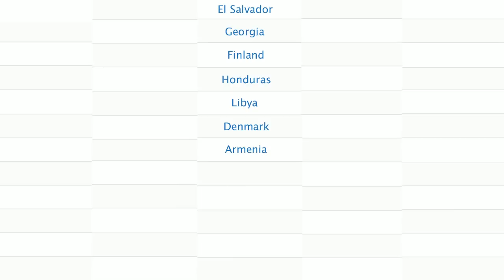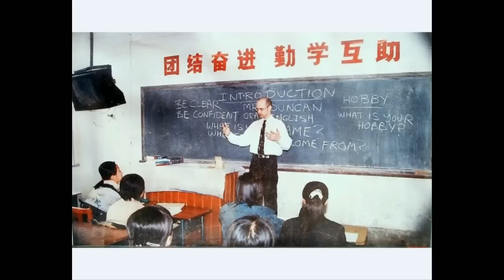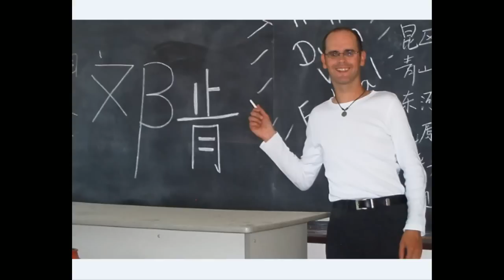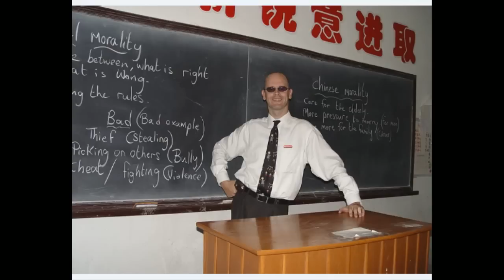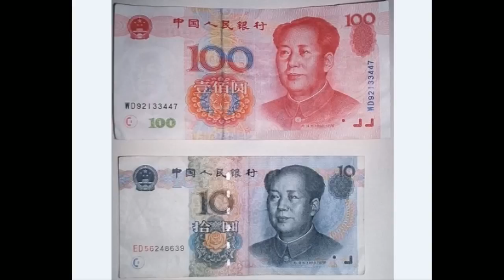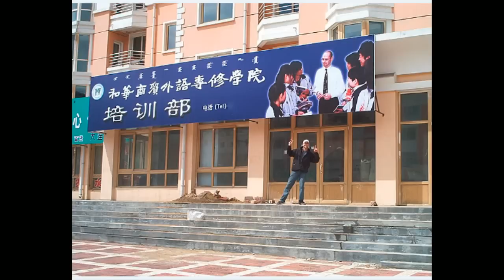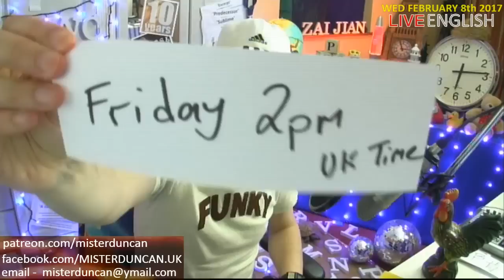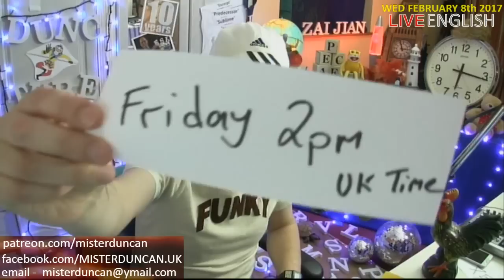Learn English live lesson- 8th Feb 2017 - 10 years since returning from China - Learn English Live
Learn English whilst watching my live video stream. Today is a special day as it is the 10th anniversary of my return to England after working in China for over 4 years. On this day, way back in 2007. My Chinese adventure came to an end.